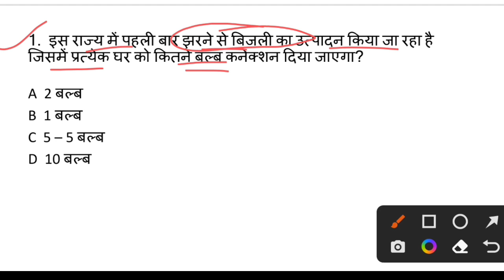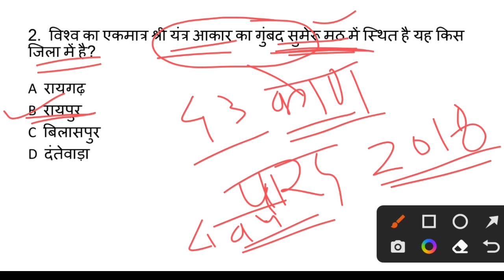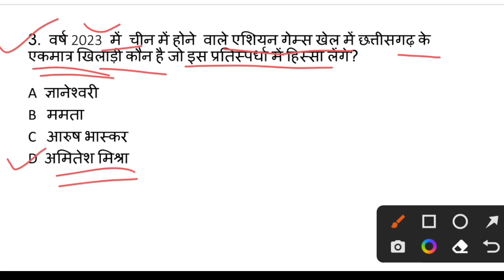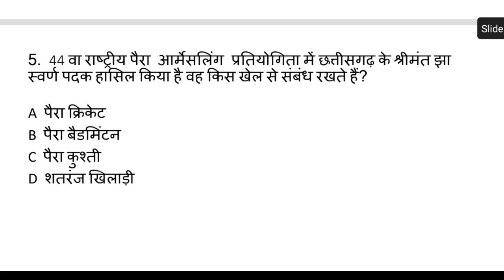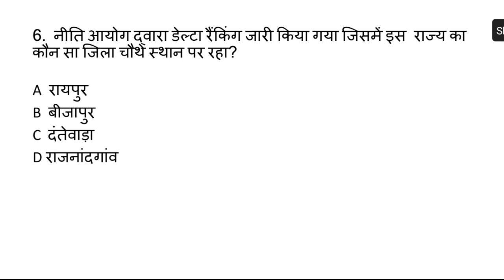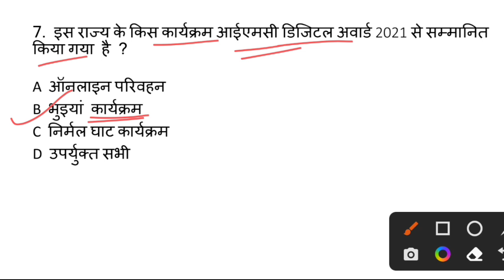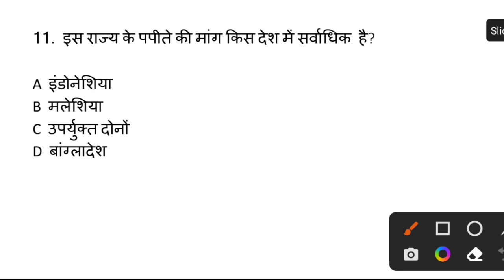| छत्तीसगढ़ समसामयिकी 2022 | CG Current affairs 2022 | cgpsc | cgvyapam |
1.सभी प्रतियोगी परीक्षाओं हेतु गणित ( सम एवं विषम संख्या )

3.छत्तीसगढ़ की महत्वपूर्ण योजनाएं 2021 -

4. छत्तीसगढ़ का इतिहास एवं करेंट अफेयर्स

5.छत्तीसगढ़ राज्य अलंकरण पुरस्कार 2021